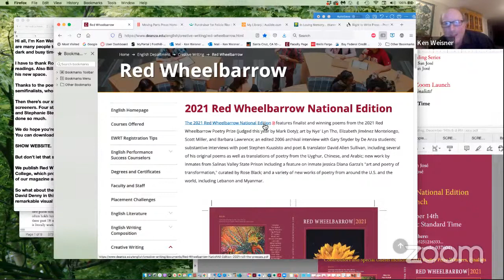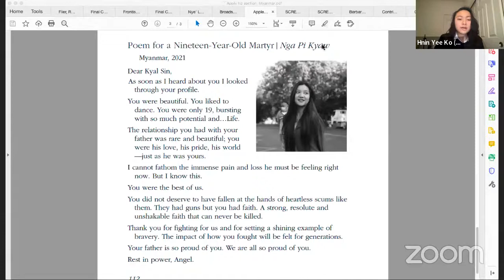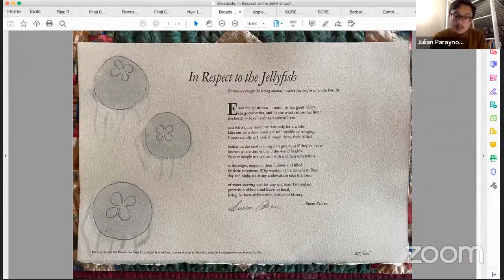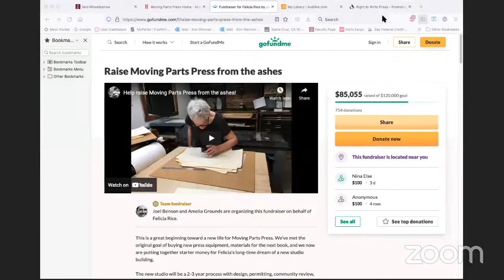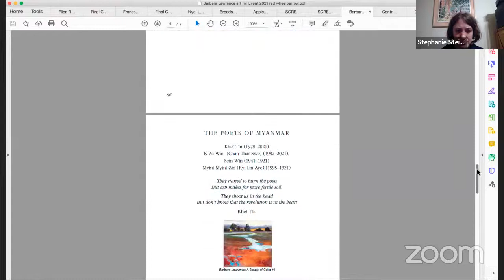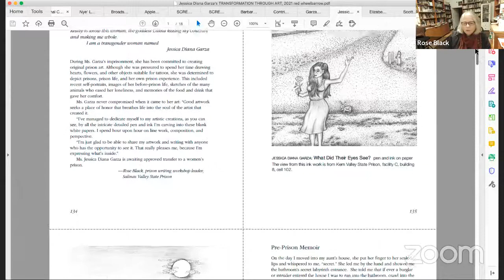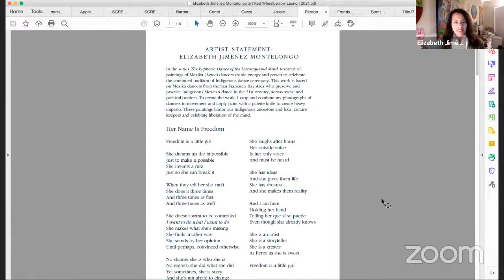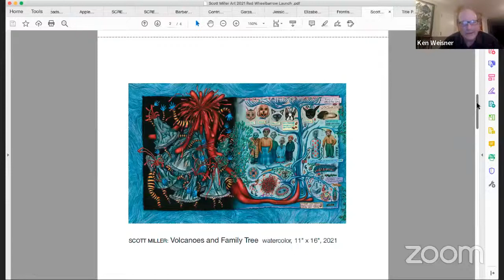Well-RED featuring Red Wheelbarrow 2021!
Well-RED presents authors from Red Wheelbarrow 2021 and celebrates the winners and finalists of the fifth annual Red Wheelbarrow Poetry Prize, judged by Mark Doty!

Co-hosted by Poetry Center San José and Works/San José, art and performance center.

PROGRAM*
*times approximate
6:00 PM Welcome:
Joe Miller, Works /San José art and performance center;
Robert Pesich, Poetry Center San José;
Ken Weisner, Red Wheelbarrow Magazine introduces this year’s issue and tonight’s Emcees:
Julian Parayno-Stoll, Caesar Kent, Stephanie Stein, Cindy White.
Front cover art by Nye’ Lyn Tho.
Back cover art by Elizabeth Jiménez Montelongo.

6:10: Invocations & Inspirations
Joanna Martin, RN, “While on the Ventilator”;
Nga Pi Kyaw, “Poem for a Nineteen-Year-Old Martyr” & “We Fight” (Marilyn Patton);
D.J. Savarese: Two Poems (Iowa City, IA)
McTate “Bean” Stroman, “It Takes a Village” (homage).

6:25: Fifth Annual Red Wheelbarrow Poetry Prize
Final Judge, Mark Doty

2021 WINNERS:
THIRD PRIZE: “Euphemisms,” by Karan Kapoor of New Delhi, India;
SECOND PRIZE: “Consider Salt,” by Judith H. Montgomery of Oregon City, OR;
FIRST PRIZE: “In Respect to the Jellyfish,” by Susan Cohen of Berkeley, CA.
The Winner’s Broadside
(Felicia Rice, Moving Parts Press & Lisa Rappoport, Littoral Press)

6:37: POETRY PRIZE FINALISTS:
“The Language of Dogs,” Janine Certo, East Lansing, Michigan;
“Cassowary,” Stephanie L. Harper, Indianapolis, Indiana;
“Restoration,” K.T. Landon, Arlington, Massachusetts;
“What This Elegy Wants,” Preeti Vangani, San Francisco, California.

6:48: A FEW EASTERN & CENTRAL TIME ZONE BROTHERS AND SISTERS
Stephen Kuusisto: from “Five Prose Poems with Titles Stolen from James Tate”;
Ralph James Savarese, (Iowa City, IA);
Anthony Botti (Boston, Massachusetts);
Andrew Gent (Nashua, New Hampshire).

7:00: MEDITATIVE INTERLUDE, ART & POETRY:
Poem by Nils Peterson (Seattle, WA)
Art of Barbara Lawrence (Santa Cruz, CA).

7:05 A FEW EASTERN & CENTRAL TIME ZONE SEMIFINALISTS:
Milica Mijatovic, “Novo Brčko” (Akron, Ohio);
Mackenzie Cole, "I Am Haunted by Where Our Hands Would" (Missoula, Montana);
Kim Nall, “now we know what we mean when we say water is holy” (Dallas, Texas);
Jean Harper, “Another Country” (Uniondale, Indiana).

7:17: POETRY & ART from SALINAS VALLEY STATE PRISON:
Reader: Rose Black, Workshop Facilitator (Oakland, CA)
Poetry: Ubaldo Teque, Jr.
Art & Poetry: The Art & Transformation of Jessica Diana Garza.

7:24: Two West Coast Poets:
Susan Florence (Kauai, HI) "Portrait of an Undocumented Now Essential Worker";
Sam Ambler (CA) "As the Torment of a Scorpion".

7:30: SELECTED TRANSLATIONS: Uyghur, Chinese, Iraqi
David Allen Sullivan (Santa Cruz, CA).

7:41 INTERLUDE:
THE ART AND POETRY OF
ELIZABETH JIMÉMEZ MONTELONGO (San José, CA).

7:45 WEST COAST SEMIFINALISTS
Hikari Miya, “jazz” (San Francisco, CA);
Jessica Cohn, “The Birds” (Santa Cruz, CA);
Samantha Hsiung, “chinatown pt.2” (Cupertino, CA);
Vivian Underhill, “Kaibab,” (Santa Cruz, CA).

7:57 ART INTERLUDE: THE ART OF SCOTT MILLER
Scott Miller (Aptos, CA).

8:00 SENDOFF:
Three Santa Cruz Poets
Charles Atkinson
Rosie King

Poetry Center San José promotes and supports the literary arts in San José. Over the past four decades, PCSJ has brought hundreds of exceptional writers from around the country to read from their works and, in many cases, to conduct workshops for local writers. PCSJ is a nonprofit organization established in 1978. Its base of operations is in the charming turn-of-the-century Victorian home where the renown poet Edwin Markham once lived, now located in San José History Park. Poetry Center San José is a member supported organization and is funded, in part, by grants from Applied Materials Foundation, the City of San José's Office of Cultural Affairs, Poets & Writers, Silicon Valley Community Foundation, SVCREATES, in partnership with the County of Santa Clara and the California Arts Council and generous giving from Brandenburg Family Foundation and Anne & Mark's Art Party.